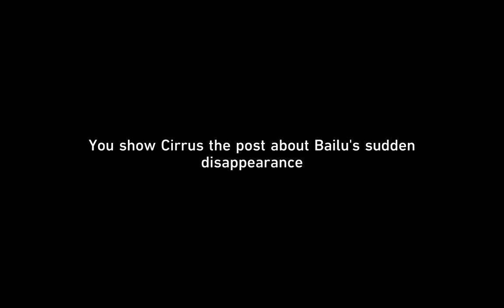23 June 2024